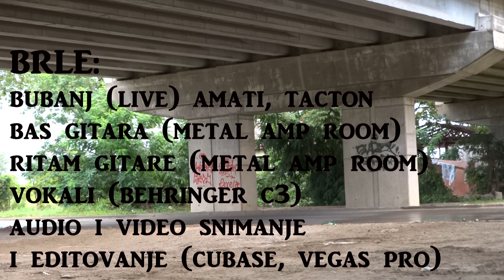BBB - DEMONSKI ROB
Pesma snimljena u mini buldozer home studiju jula 2018. Sve instrumente odsvirao Brle, kao audio i video editing i usnimavanje. Pesma je asocijacija, ironija autora na drustvo u kome zivimo iz ugla kako nas vidi SNS (Vodja). Snimljena je u svrhu zabave, ali ne izuzima se licni stav i misljenje koje autor ima i to ozbiljno u zemlji u kojoj zivi i radi.  Hvala grupi Decapitated, na inspiraciji.